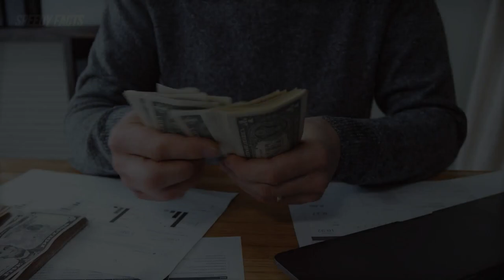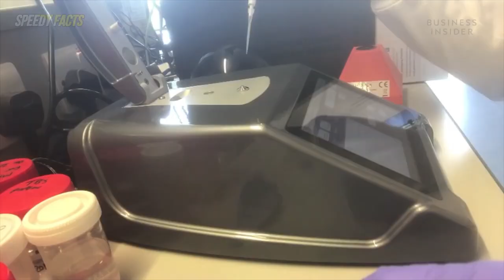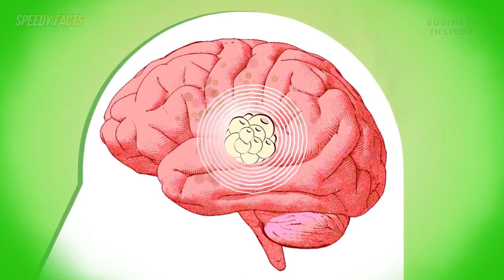Reason why scorpion venom is the most expensive liquid in the world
Robber Chokes Woman In Front Of Her 14 Years Old Son, Her Son's Reaction Is Incredible!